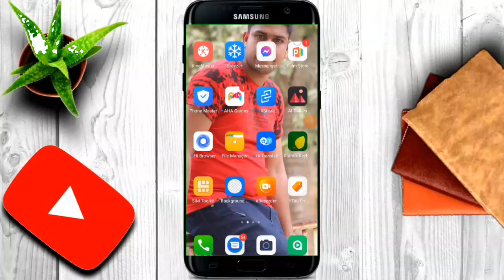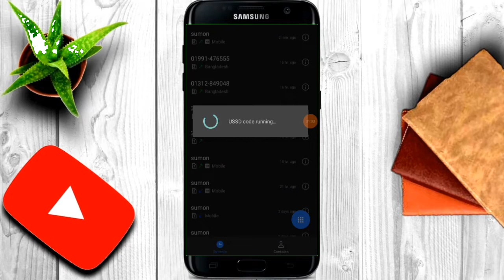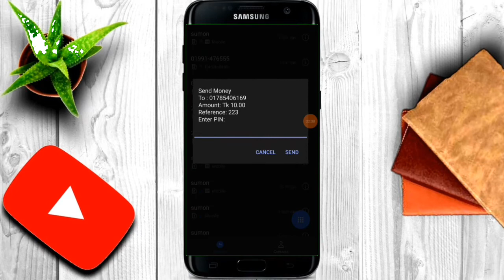Nagad to Nagad Send Money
Nagad to nagad send money - Hello Friends, In this video I will show you, how to send money from one Nagad account to another Nagad account. It is very easy process. You can easliy send money from nagad to nagad.

নগদ একাউন্ট থেকে নগদ একাউন্ট এ টাকা send money || Nagad theke nagad send money.